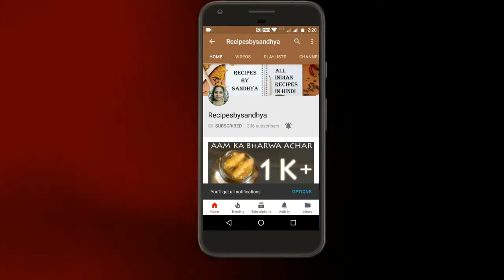How To Make Kurkure Chaat (Hindi)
This Video Explains You How To Make Kurkure Chaat At Home.It Is Very Tasty And Easy To Make At Home.

                                           Ingredients
Kurkure :- 1 Pack
Papad :- 3 Bhuna Hua
Aloo Bhujia :- 50 Gm
Onion :- 1 Barik Katahua
Aloo (Boiled) :- 1
Lasun :- 3-4 Kali
Tomato Ketchup :- 3-4 Big Spoon
Sabut Dhaniya :- 1 Small Spoon
Jeera :- 1 Small Spoon
Sabut Lal Mirch :- 1 Small Spoon

Thanks For Watchinh!